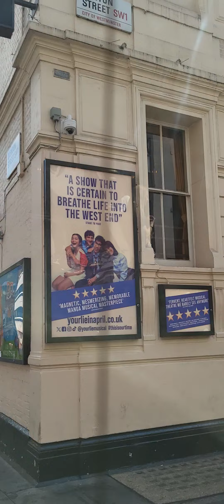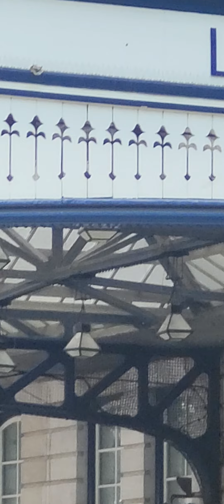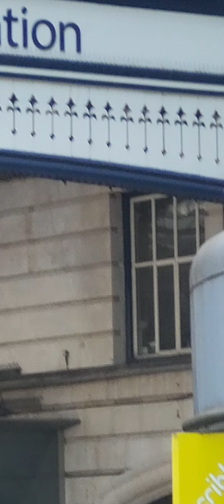Victoria Train Station LONDON 🇬🇧